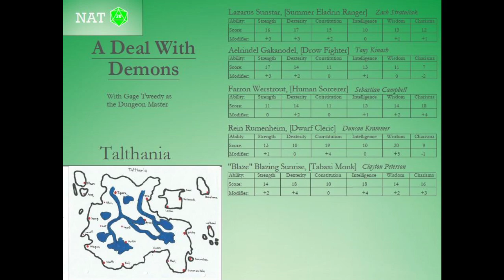A Deal With Demons - Recap 1 - Episodes 1 to 20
Clayton and Gage recap and chat about everything that has happened in the quest, beginning from A Diamond Distinction, up to the 20th episode of A Deal With Demons.